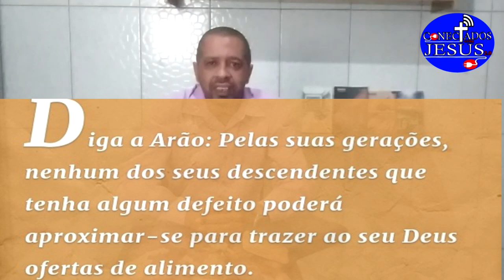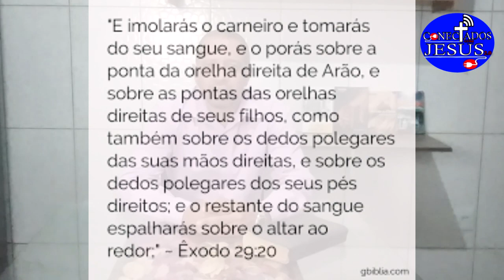PEDRO DECEPTA A ORELHA MALCON - O SONHO NÃO ACABOU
Malco foi um servo do sumo sacerdote Caifás, cuja orelha direita foi cortada pelo apostolo Pedro na ocasião da prisão de Jesus no Getsêmani. A história do incidente
envolvendo Malco está registrada nos Evangelhos de Mateus 26:51; Marcos 14:47; e Lucas 22:49-51). Porém, é o Evangelho de João que fornece mais detalhes sobre o
ocorrido (João 18:10).

A Bíblia diz, que na noite em que foi traído, Jesus foi ao Getsêmani com seus discípulos com o objetivo de orar ao Pai. Certa altura da noite, ali mesmo no jardim, vieram os
homens que receberam a responsabilidade de capturar Jesus. Esses homens eram guardas do Templo que estavam a serviço do sumo sacerdote Caifaz.

Segundo a narrativa bíblica, Malco estava entre os primeiros homens que chegaram para capturar o Senhor Jesus.

Malco era servo do Sumo Sacerdote, e o servo de um sumo sacerdote, Eram aqueles que almejavam um dia ser sacerdotes, Dedicavam sua vida de 5 à 8, anos ao
estudo e instrução da lei hebraica, e também se dedicavam ao trabalho no Templo.

No fim de seu estágio, quando faltava 1 ano para ser consagrado ao Sacerdócio, se tornavam SERVO DO SUMO-SACERDOTE.
Acompanhava o sumo-sacerdote o tempo inteiro, na condição não só de aprendiz, mas de servo. Um grande equivoco que muitos cometem, é dize que Pedro cortou a
orelha do soldado.

A Bíblia não diz que Malco era um Soldado; os quatro Evangelhos dizem que Malco era “SERVO DO SUMO-SACERDOTE” (Mt.26:51 ; Mc.14:47 ; Lc.22:50; Jo.18:10).
Na Bíblia, MALCO é identificado pelo evangelista João como:
 aquele servo do Sumo Sacerdote Caifás, que lidera os soldados romanos para prender Jesus.

O servo de um sumo sacerdote poderia substituí-lo quando necessário. Para isso Ele era sabatinado pelo sinédrio. Ele precisava preencher os requisitos exigidos pela
lei: Entre esses requisitos estava o da perfeição no corpo.

Ou seja, aquele que deseja-se ser um sumo sacerdote, não podia ter nada deformado em seu corpo, ou defeito físico.

Quando os homens que foram capturar Jesus se aproximaram dele, Pedro reagiu rapidamente. Ele desembainhou sua espada e cortou a orelha direita de Malco.

Apesar desse episódio ter sido registrado nos quatro Evangelhos, apenas João informa que o nome do servo do sumo sacerdote que teve sua orelha decepada era
Malco. Da mesma forma, João também é o único a informar que foi o apóstolo Pedro quem cortou a orelha direita de Malco.

Após cortar a orelha de Malco, Pedro imediatamente foi repreendido por Jesus que diz:
Todos aqueles que lançam mão da espada, à espada morrerão, e se fosse para alguém me defender, Eu teria orado ao Pai, para que Ele enviasse mais de doze legiões de
anjos.
Jesus fez questão de deixar claro que era da vontade do Pai que Ele sofresse, conforme havia sido revelado nas Escrituras (Mateus 26:52-54).

Então Malco perde uma das partes mais importantes nos requisitos para realizar o seu sonho, a orelha, ele precisava daquela orelha.
A Bíblia faz questão de mencionar que a orelha que foi cortada era a DIREITA (Jo 18.10).

Nas Leis Cerimoniais estava expresso que todas as vezes que o sacrifício se iniciasse, era necessário que o sacerdote fosse ungido antes de se apresentar perante o
altar do Senhor.
As partes do corpo do sacerdote que deveriam ser ungidas eram: O dedo polegar da mão direita, indicando a positividade do sacerdote em cumprir toda a lei.
O dedo do polegar do pé direito, indicando que os pés deste sacerdote andariam apenas nos caminhos do Senhor.
A ponta da orelha direita. indicando que o sacerdote ouviria apenas a voz do seu Deus.

Malco vê naquele momento todos os seus sonhos caídos ao chão, e não era so o fato de ter perdido uma parte de seu corpo, mais ele sabia que aparti daquele momento
seria impossível exercer o sacerdócio sem a orelha direita.

Então Malco se abaixa e passando a mão no chão, cassava sua orelha enquanto o sangue escorria, no escuro da noite fria ele esta desesperado com uma das mãos a
cabeça e a outra mão cassando a orelha no chão.
A dor pelo corte conserteza era terrível, mas o que mais doía era o sonho que acabou.

Apesar da dor, mil pensamentos passavam em sua cabeça naquele momento, e agora tudo que eu fiz e me preparei acabou.
Foram cerca de três ou cinco minutos de desespero, então Jesus se abaixa pega a orelha e a coloca no lugar.
Mesmo em meio a todo aquele tumulto, Jesus tocou a orelha de Malco e o curou (Lucas 22:51).

Este foi o último milagre de cura feito pelo Senhor Jesus Cristo em seu ministério terreno, que foi a restauração de um sonho.

Não importa o tamanho do milagre, o que importa é o tamanho do impacto causado por ele. O sonho voltou, e Malco esta maravilhado com esse homem.

•  Comenta ✔
•  Curtiram o vídeo👍?
✔ Deixe sua sugestão aqui nos comentários compartilhe com um amigo.

Deus abençoe vocês, irmãos!